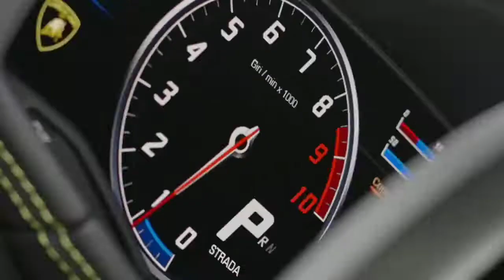Billionaire Lifestyle/ Luxury Lifestyle/ Motivations & Inspirations #16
Billionaire Lifestyle/ Luxury Lifestyle/ Motivations & Inspirations
You can be the Next Billionaire with Us !
Join Us and Get Motivated and Inspired!